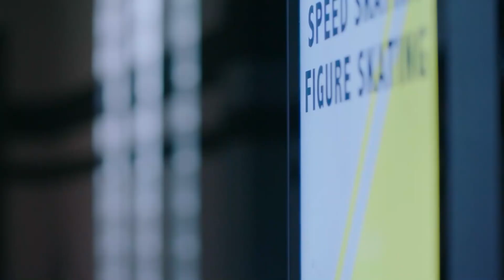You're so pretty in dark light, can I kiss you? No one will see us!!💕ChineseDramaEngsub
💕【Starring】Zhang Xincheng, Wu Qian

💬Plot summary:
In primary school, Li Yubing (played by Steven Zhang) was a timid boy bullied by his seatmate Tang Xue (played by Janice Wu), ‘Master Tang’. But they shared the dream of sliding on ice. When they reunite in LU, Li Yubing has become ‘God of Ice’ while Tang Xue is a nobody that has no dreams. Li Yubing wants to take his revenge but gradually realizes that Tang Xue gives him the courage to play ice hockey.
Meanwhile, Tang Xue also reignites her dream of short track speed skating with Li Yubing’s help. The two finally clear the air. But their life becomes difficult as figure skating talent Yu Yan (played by Zhou Lijie) and Tang Xue's first crush, Bian Cheng (played by Wei Tianhao) entering their life, added by the disturbance from campus belle Zhou Ran and the objection from their parents. Injuries in games and choices for their sports life also stumble and pressure them.
On the ice rink they love, the two turn their passion and enthusiasm into power and strength, sliding towards an unknown and impending future.